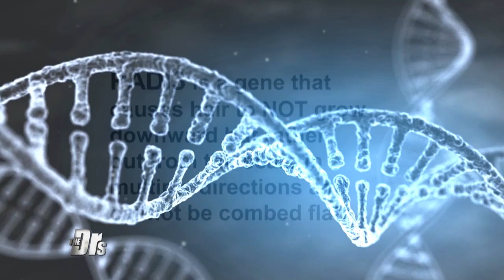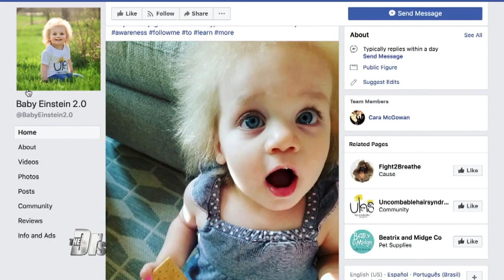Child's Uncombable Hair Syndrome Explained!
Messy hair is common for most kids, but Taylor is dealing with uncombable hair syndrome (UHS), which is the result of a genetic mutation.